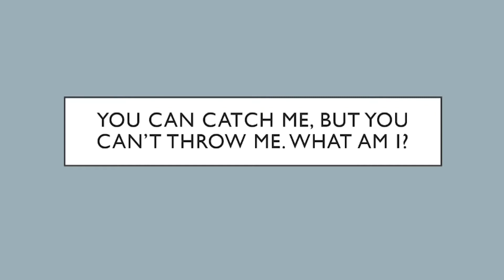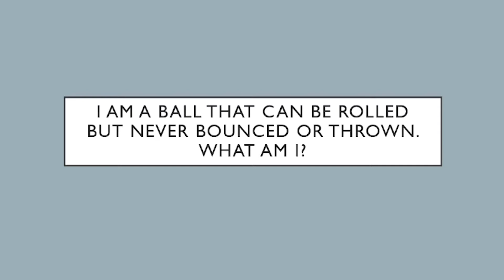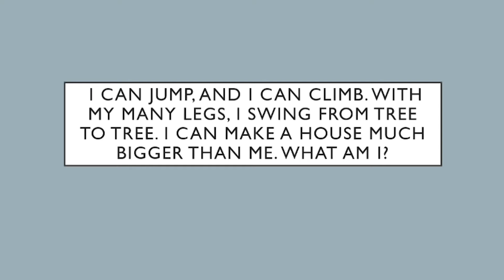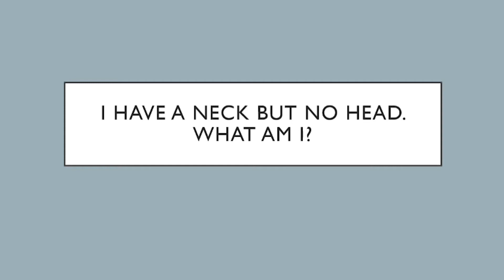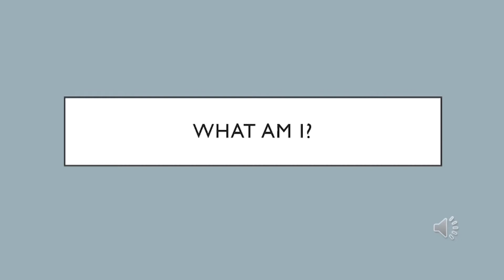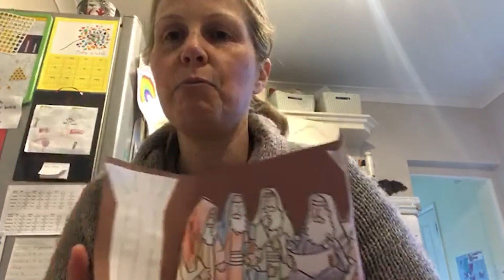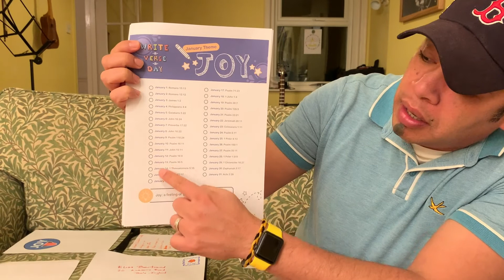Gateway Kids -10.01.21